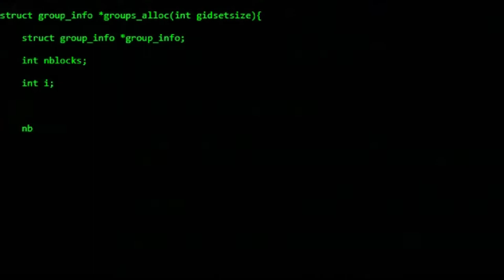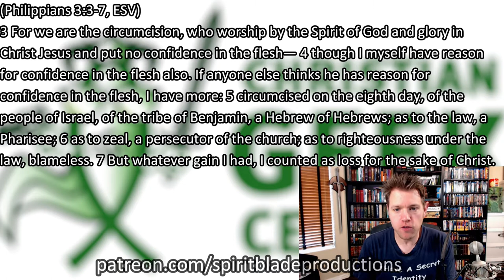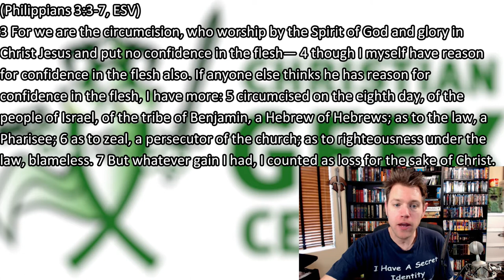When Geeks Pursue Status And Identity (Philippians 3:3-7) - IN SEARCH OF TRUTH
Our Geek Bible Study through Philippians continues as we look at the tendency for us to try and create status and identity apart from Christ.